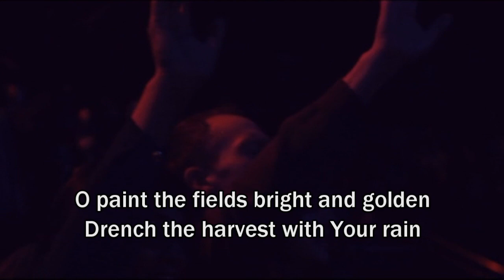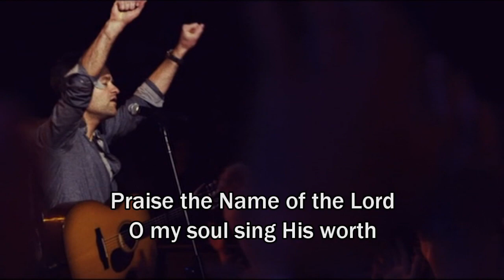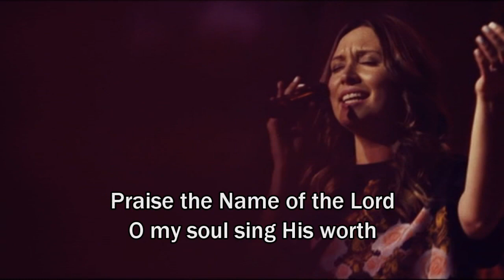You Crown The Year (Psalm 65:11) - Hillsong Live (Worship Song with Lyrics)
Hillsong Live Album Glorious Ruins, 2013, Name of Song: You Crown The Year

VERSE
You crown the year with Your goodness
You answer us with awesome deeds
Your hope resounds God our Saviour
To distant lands and farthest seas

O paint the fields bright and golden
Drench the harvest with Your rain
God's river filled with living water
That flows to all as You ordained

CHORUS
Praise the Name of the Lord
O my soul sing His worth
All of life join the song
Come and lift up our King

VERSE
Now let the earth join the dancing
Deck her out in showers of spring
The dusk and dawn forever relay
The call to come and worship Him

BRIDGE
Holy holy
Worthy are You Lord
All the glory
To Your Name forever